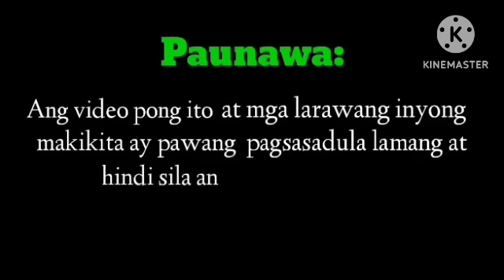PART 21 / CLAIMED BY HIS BOSS/kaibigantv